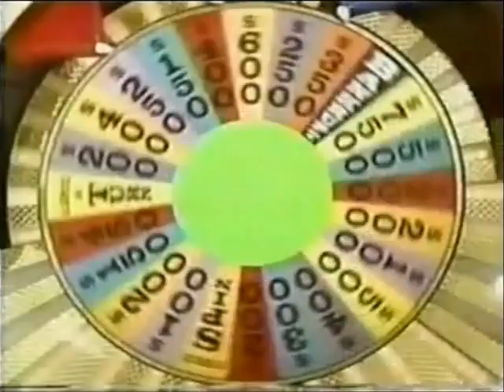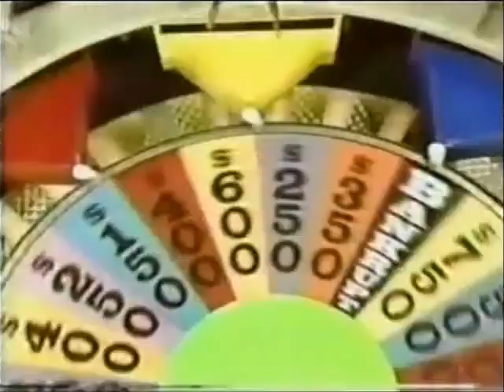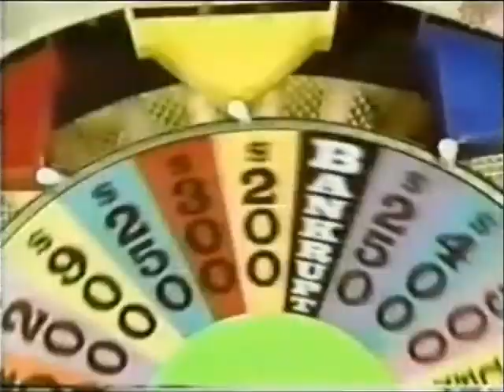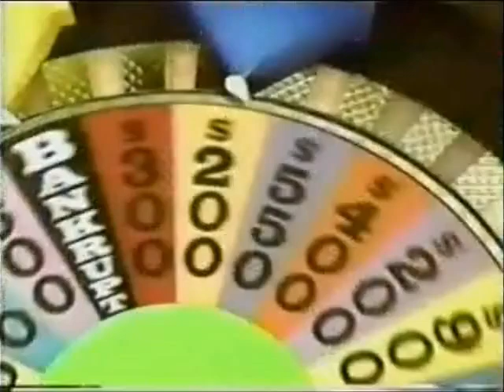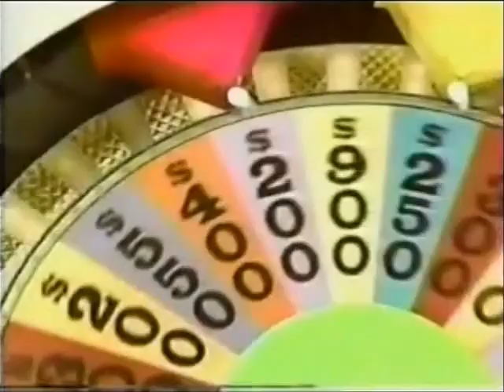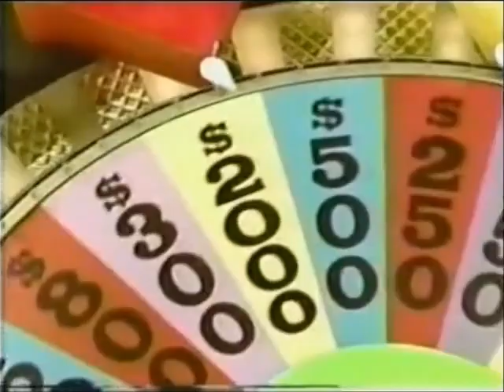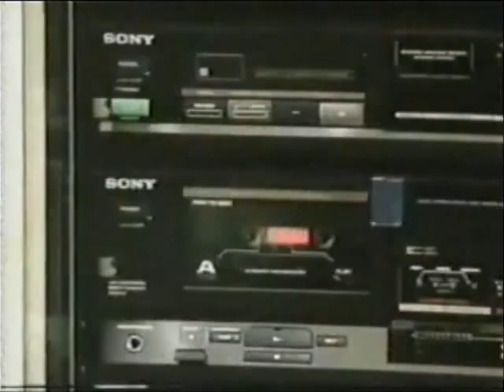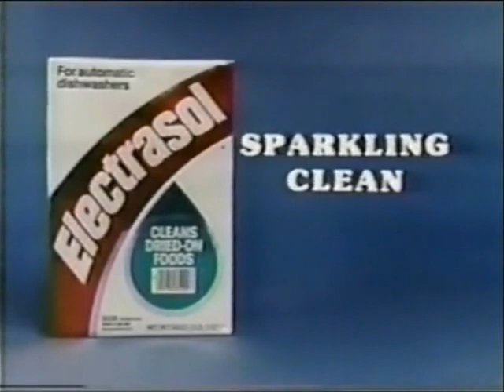(@NBC Daytime) - Teen Week! - December 24th, 1986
Here's an Episode of NBC Daytime’s Wheel of Fortune with Pat Sajak & Vanna White from December 24th, 1986 (Teen Week)